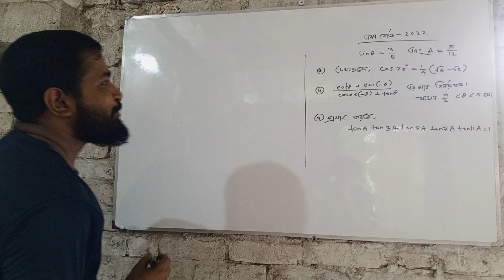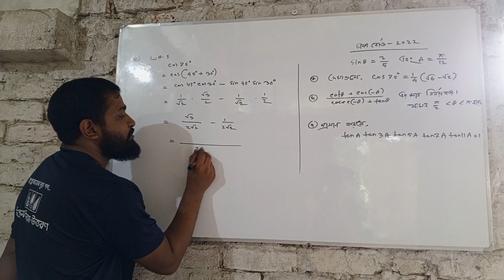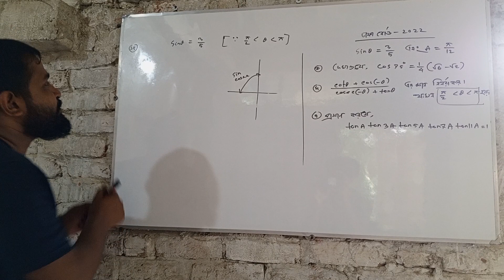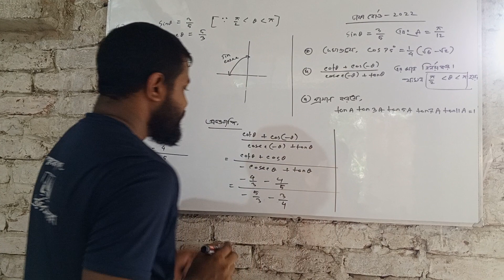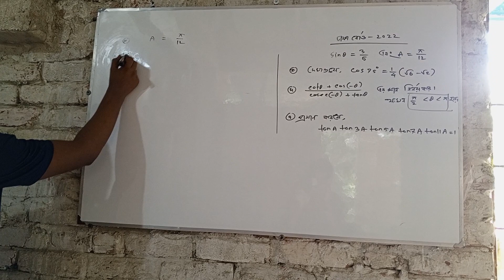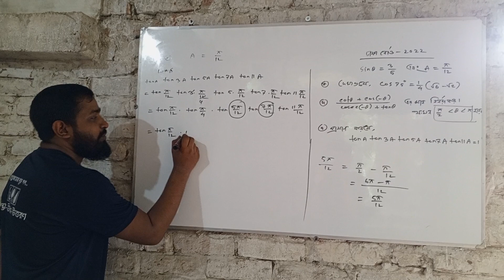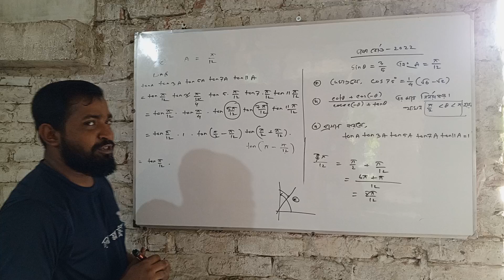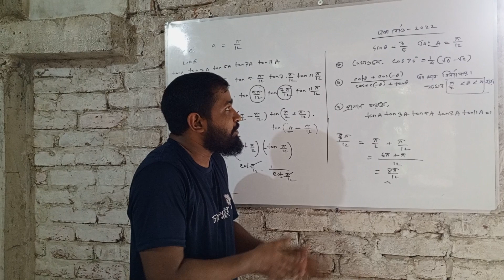DOARD Question Solution .DHAKA BOARD 2022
my name is anwar hossian . lecturer at mathematics in chuadanga poura degree college , chuadanga sadar.